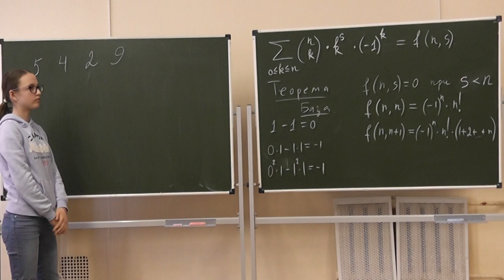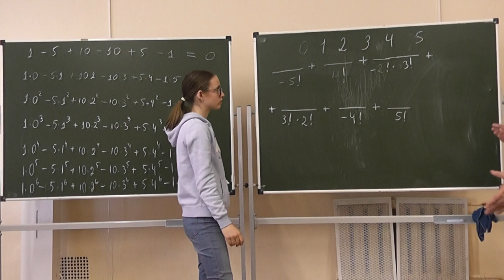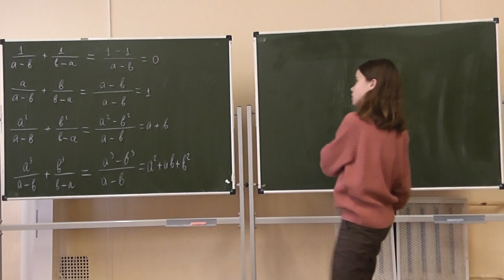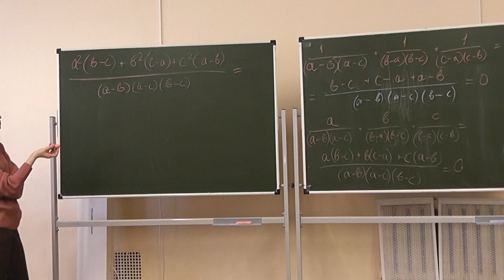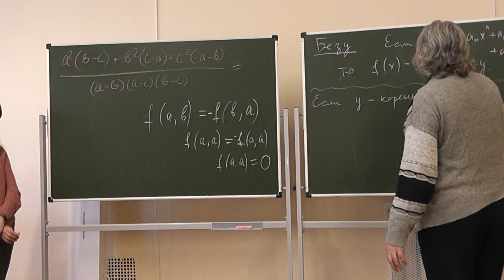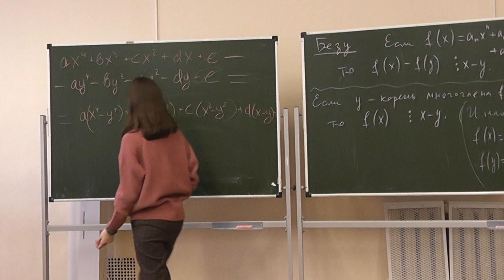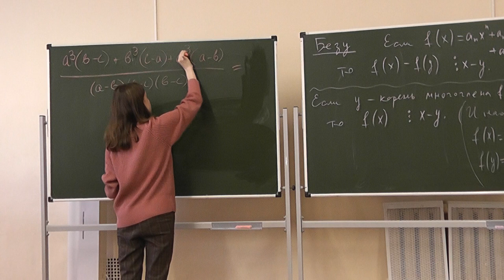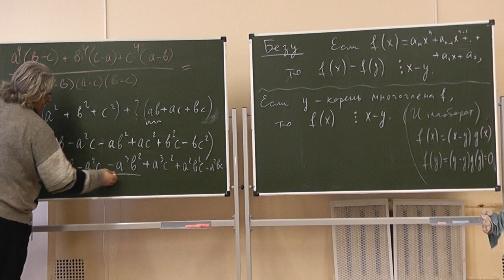69 Треугольник Паскаля, фокус с дробями, теорема Безу и антисимметрические многочлены